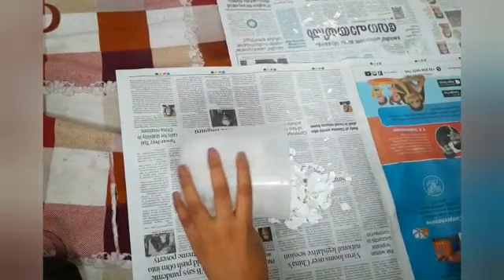1️⃣5️⃣ Egg shell craft | contest entry no :15 | Donna's World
Participant : Jilsy saju
Contest entry no :15
Donna's World